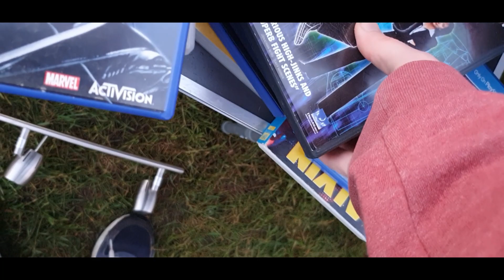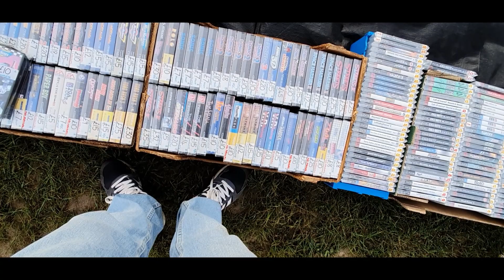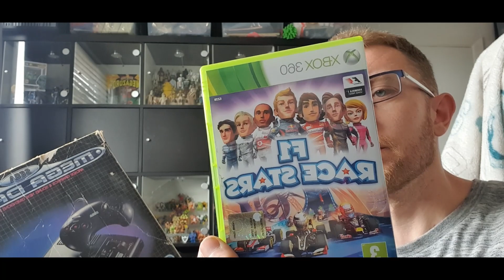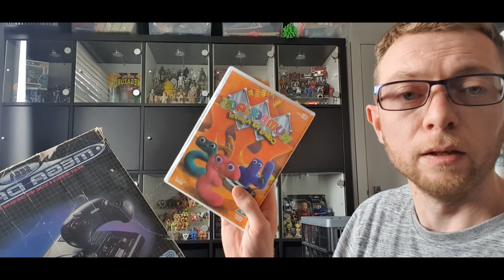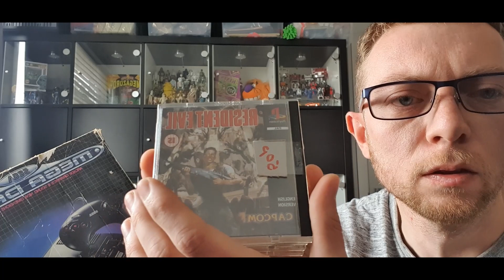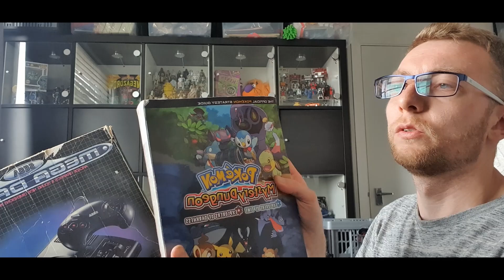CARBOOT HUNTING LIVE - A NICE MEGADRIVE FIND